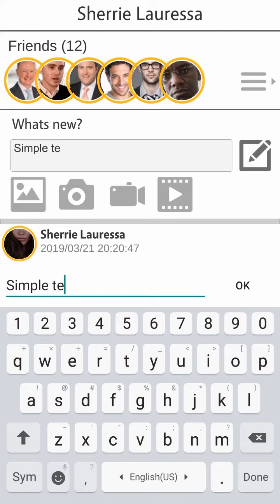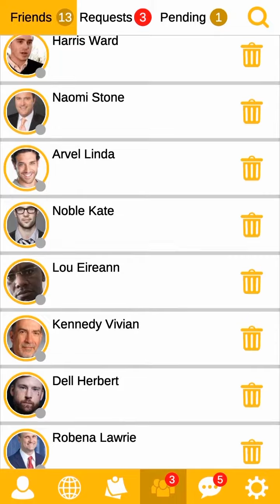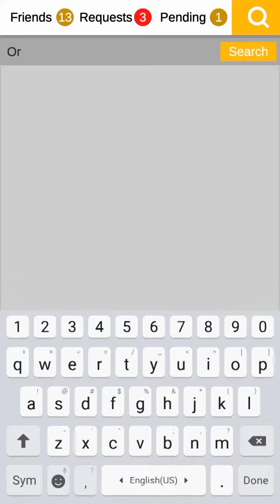Social App Template